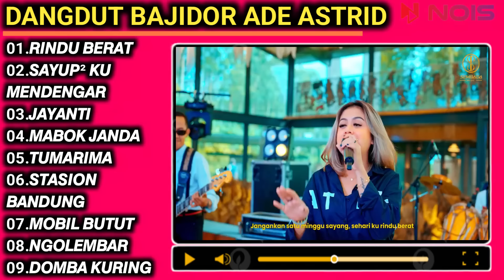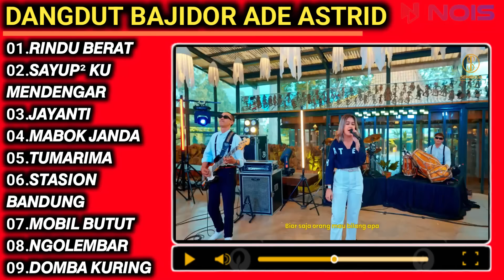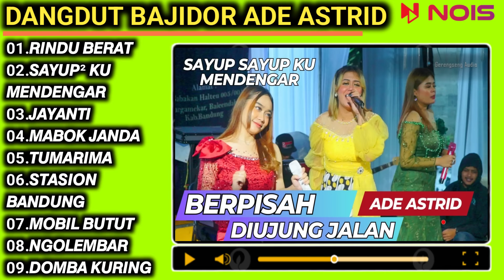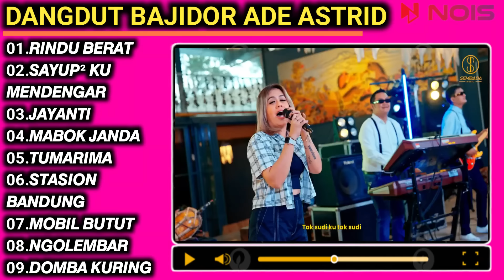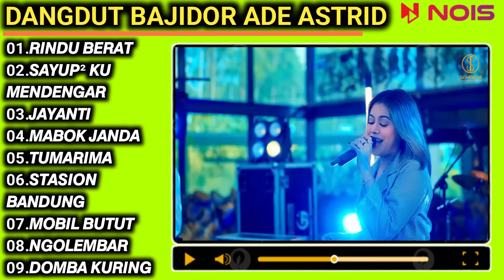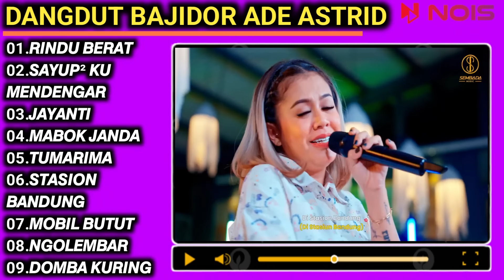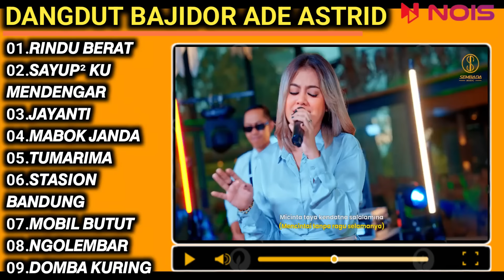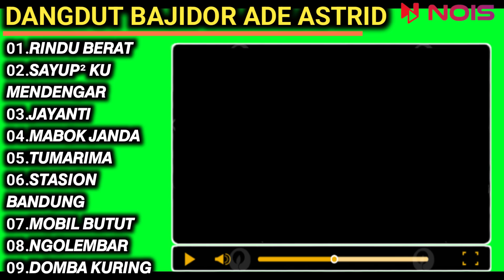RINDU BERAT - ADE ASTRID FULL ALBUM BAJIDOR MEDLEY X GERENGSENG TEAM @SEMBADAMUSIC ​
,ade astrid full album,ade astrid full album bajidor,ade astrid full album bajidor terbaru 2023,
ade astrid full album bajidor aa ulah depo wae,
ade astrid full album dangdut koplo nonstop tanpa iklan,
ade astrid full album bajidor aa ulah eet wae,